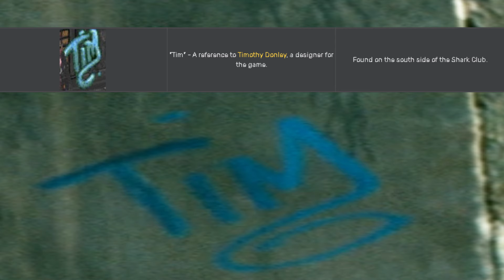New Reno In The Fallout TV Show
Get a free 30 day trial to Amazon Prime
to watch the Fallout Show and more!
[My PC Specs]
Mother Board
Gaming Chair